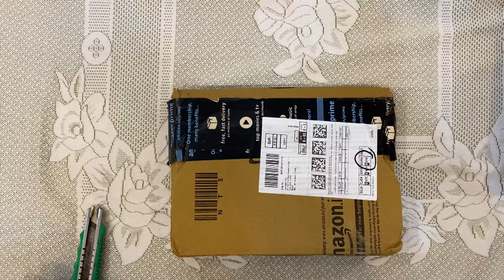Best GORILLAPOD Under 499 With 2 FREE Mobile Mounts & MiniTripod Unboxing | Vlogging SETUP | HINDI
Dosto is video aap dekhe gaye  unboxing Gorillapod ki aur usk sath kya kya free saaman aata hai uski quality and price k bara me.

Amazon link to buy this Tripod